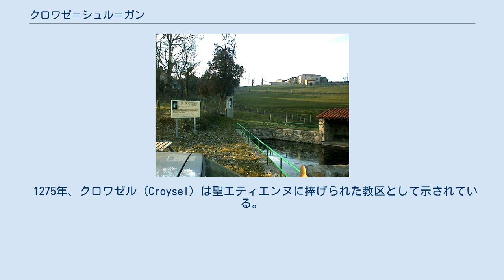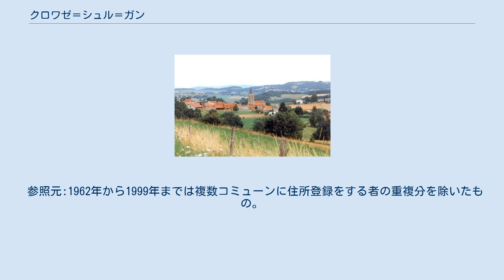クロワゼ＝シュル＝ガン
クロワゼ＝シュル＝ガン （Croizet-sur-Gand）は、フランス、オーヴェルニュ＝ローヌ＝アルプ地域圏、ロワール県のコミューン。
 村の名前が示唆するように、中世の2本の道路が交差するところで村は生まれ、起源は古くからと推測される。
『シャラの大道』はリヨンからヴィシーをつなぎ、サイエットの道はフールからロアンヌをロワール川の右岸沿いにつないでいた。
この道の分岐の1つは、ボジョレーとフォレの境界線となっていた。
1222年5月8日にフォレ伯ギィ2世とボジュー領主アンベールの間で結ばれた条約によって証明されている。
井戸の中からガロ＝ローマ時代の遺跡が見つかった現在のラティーユ集落を通じて、それはさらに正確である。
 1275年、クロワゼル（Croysel）は聖エティエンヌに捧げられた教区として示されている。
1604年に教区は隣接する町のレ（Lay）に依存していた。
 1598年、我々はクロワゼ領主ピエール・ド・ポメーの名を見つけることができる。
現在のクロワゼ＝シュル＝ガンの名称は1950年に採用された。
これは郵便行政からの要請により、誤配を防ぐために同名の別コミューンと区別する必要があったからである。
 聖フォルテュナの泉 村の低地にある洗濯場は、無尽蔵に清らかな水が湧く水源である。
泉には聖フォルテュナの白い彫像が反射している。
聖フォルテュナはトレヴィーゾで生まれたラテン語の詩人で、ポワティエ司教となっている。
かつてそこは運動機能に障害を抱えた人々が集まる巡礼地であった。
歩くのが遅かったりスムーズでない子供を持つ母親たちが、自らの子供たちを連れてきていた。
1999年までEHESS/Cassini、2006年以降INSEE。